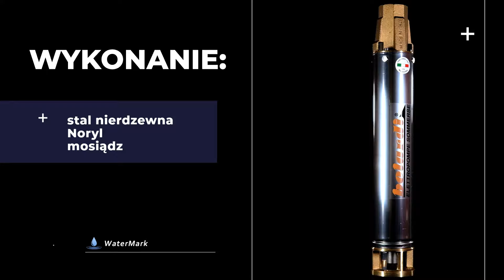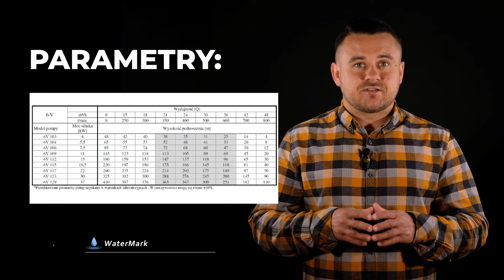Belardi - Producent pomp głębinowych (opis marki) | sklep-watermark.pl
Pompy Głębinowe Belardi

Proces zakupu odpowiedniej pompy głębinowej to czynność bardzo skomplikowana. Jeżeli mają Państwo jakiekolwiek kłopoty zapraszamy do kontaktu z naszymi ekspertami. Oferujemy fachową pomoc, a także oryginalne urządzenia najlepszych światowych i polskich marek. Zapewniamy szybkie dostawy i atrakcyjne ceny. U nas każdy znajdzie coś dla siebie.

WaterMark
06-500 Mława
ul. Makowa 22